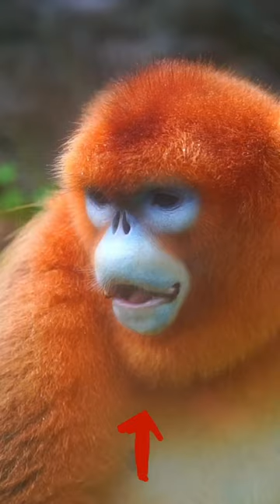Golden Snub-Nosed Monkey Facts: Discover These Rare Forest Dwellers!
"🛒 Develop your dogs intelligence and stop bad behaviour.